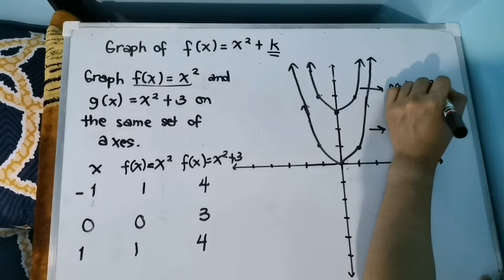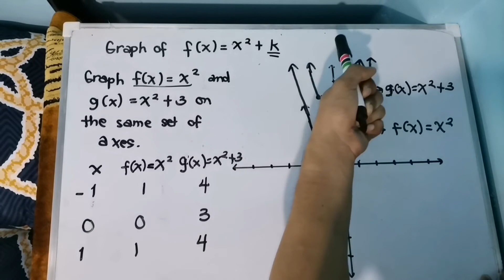Graphing Quadratic Function f(x)=x^2+k [Made EASY!]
This video will help you to graph quadratic function. It is similar to the last video I uploaded but notice of the "k". I hope that you will learn something 😊